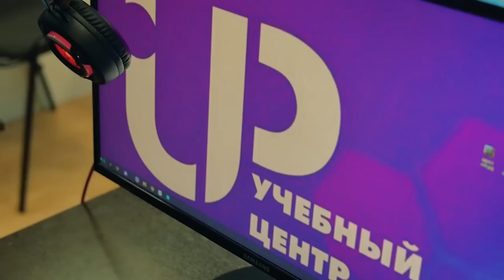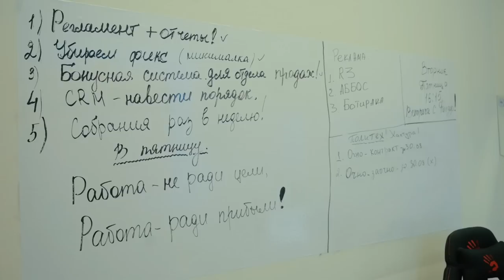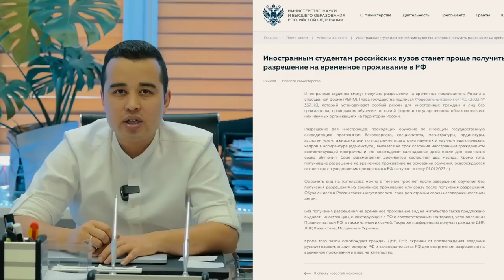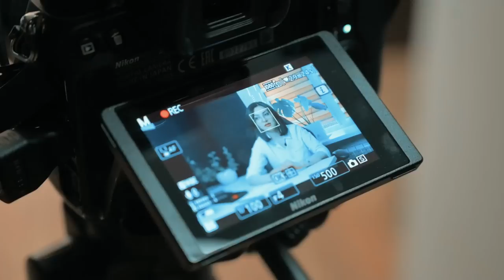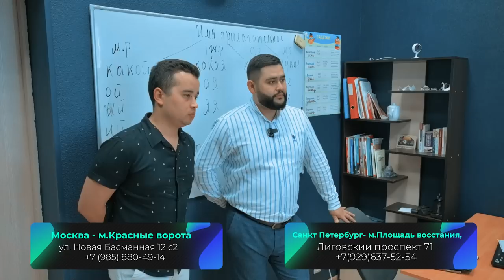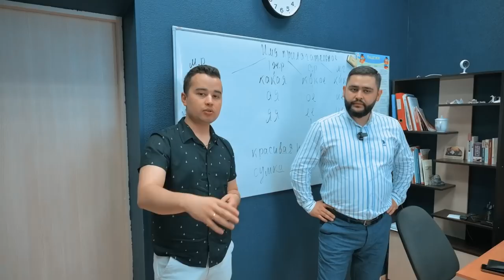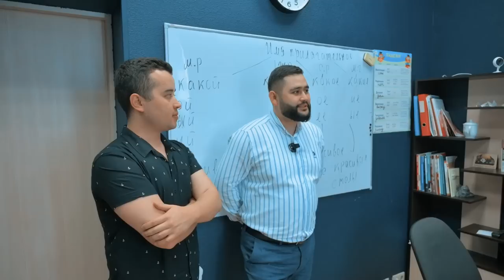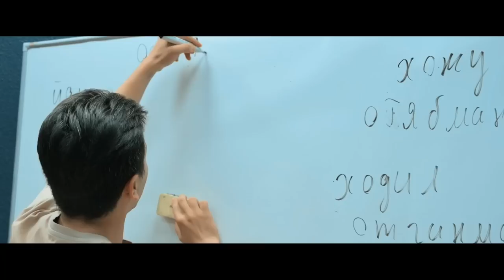ROSSIYADA BEPUL O'QISH | BETRI REZIDENT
Укув маркази:
🏢 Москва - м.Красные ворота
ул. Новая Басманная 12 с2

🏢Санкт Петербург- м.Площадь восстания,
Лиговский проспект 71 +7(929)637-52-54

Онлайн дарсларга ёзилиш учун:
BETRI CLUB ga qo'shilish uchun silkaga o'ting

00:00 Treyler
01:18 Video haqida
02:12 O'tkir Po'latov
03:50 UP o'quv markazi
25:10 Отдел Продажа
34:51 Ismoilova Sitora
38:14 Pulatov Maxsud
40:18 O'quv Jarayoni
1:01:25 O'tkir Po'latov xonadoni
1:16:32 Suhbat